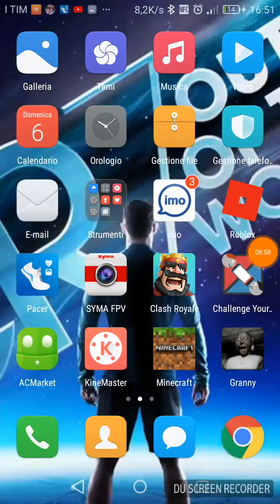Ho vinto su grannyyyyyyyyyyy!!!!